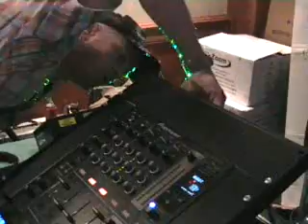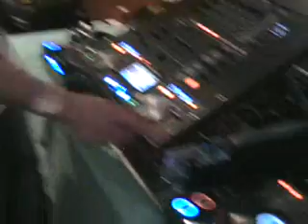NADJ SHOW 2008 VIDEO 6, beat mixing tutorial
NADJ SHOW 2008 VIDEO 6
 A best mixing tutorial